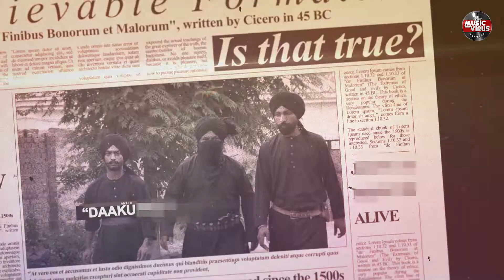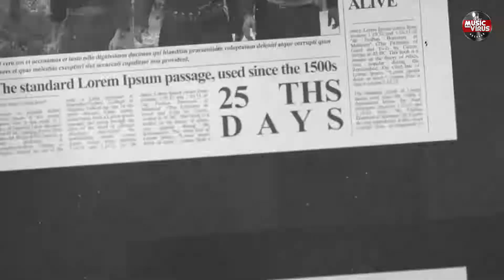Kishna Mour // Singer Sukhi Singh // Jagga Singh Nikkuwal // Music Virus Records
Music Virus Records & Jagga Nikkuwal Proudly Presents
Song - kishnaa mour
Singer -sukhi singh
Lyrics -vaishaki sekhpuria
Mix & Master-6db
Editor -
Video Director-sahma
Record Label - Music Virus Records
Produced by -The Nikkuwal Production House
Digital partner-
♫ STREAMING ON ♫
♪Hungama -
♪Wynk -
♪Amazon Music
♪Google Play Music-
♪Raaga-
♪Djpendu-
♪Musicout.com-
♪yandex
♪tidal
♪kkbox-
♪youtube music
Operator Codes :
 Latest Punjabi Song 2020 , New Punjabi Song 2020 , Punjabi Hits , Full HD Punjabi Video , Punjabi Video Song 2020 , Latest hit Punjabi ,bhagra music ,hiphop music ,folk music

(All Copyright Reserved Music Virus Records)
Address..
vill-Nikkuwal, p,o-jhinjri Teh-Anandpur Sahib distt-Rupnagar
Pincode-140116 Punjab, India

Licensed to     Music Virus Records (on behalf of
YouTube by     Music Virus Records) Publishing